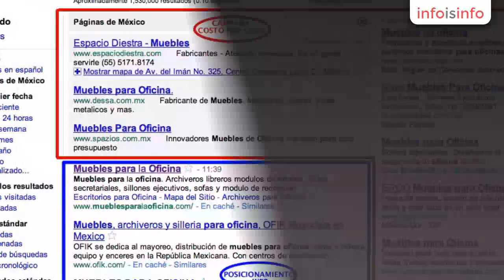Paginas web en Irapuato - Hormiga Web Irapuato - InfoIsInfo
Hormiga Web Irapuato, Paginas web en Irapuato. Más Información

Paginas Web para Negocios y Empresas, Desarrollo de Apps Moviles multiplataforma iOS y Android,  Web Hosting, Posicionamiento en Buscadores, Campañas Publicitarias Asesoria permanente para hacer crecer su negocio y ponerlo en el mercado de internet de forma permanente y estrategica a su mercado potencial. Más que vender un producto/servicio pretendemos hacernos un colaborador permanente de su empresa.

¿ PORQUE UN SITIO WEB PROFESIONAL ?

Actualmente en este mundo globalizado sin duda se hace indispensable del ser humano desde su existencia; salud? alimentación? son respuestas aparentemente aceptables, sin embargo para garantizar las antes mencionadas hay una que es la 1ra necesidad del ser humano y todo ser vivo.. LA COMUNICACION.

Con el nivel de desarrollo alcanzado hasta hoy por el ser humano, tambien sus necesidades y demandas primordiales se incrementan, la comunicación es sigue siendo la primera. Hoy en dia que mejor que disponer de un medio de comunicación que cumpla con las siguientes expectativas.

MULTIDICIPLINARIO. Todo el conocimiento humano tiene cabida.

DISPONIBILIDAD. Un medio disponible las 24 horas los 365 días del año

MASIVO Y GLOBAL. Su alcance es global y puede dirigirse estratégicamente a las personas interesadas

ADAPTABLE. Se puede ajustar a nuestras necesidades y modificar cada vez que se requiera

MULTIMEDIA. Todos los medios tradicionales incorporados; el habla, teléfono, radio, periódicos, televisión

ECONOMICO. Por supuesto, por si fuera mucho pedir, que sea barato y rentable, lo es definitivamente

LLAMENOS.. LE VISITAMOS HASTA SU DOMICILIO O EMPRESA

Diseño Web, Desarrollo Web, Sitios Web HTML5, Diseño Web Personalizado, Campañas publicitarias en internet, Branding, Posicionamiento en motores de busqueda, analisis de mercado potencial, tienda virtual, plataforma de pagos en linea, aceptación de tarjetas de credito en linea, catalogo electronico de productos, sitios web autoadministrables, Joomla, Word Press, Drupal, Magento , CMS, gestor de autocontenidos en sitios web